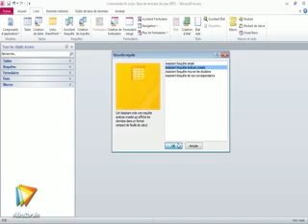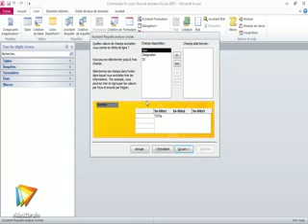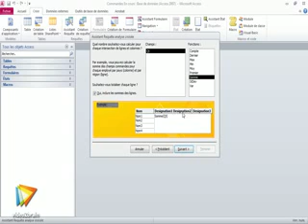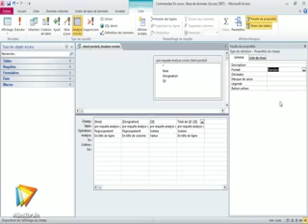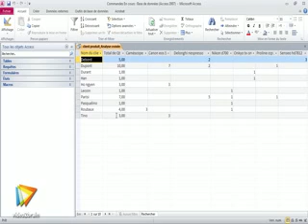Special Education - Access 2010 Requte analyse cr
TeacherTube User: Video2brain

Comment crer une requte croise  partir dune autre requte ? JeanLuc Delon vous donne la rponse dans cette vido.